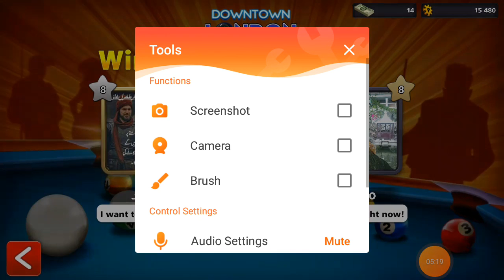snoooker game part 1 win match very easy win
snoooker game part 1 win match very easy